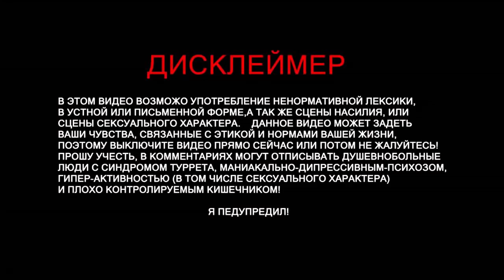Dying Light 2 - Stay Human #3 - Прохождение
Описание игры

Сиквел паркур-экшена Dying Light, который на этот раз порадует глубоким сюжетом, проработанным сеттингом и ролевыми элементами.

Сюжет игры повествует о разгоревшейся в городе анархии, на смену которой пришли варианты самоуправления с городскими бандами. Главному герою предстоит своими решениями определять развитие событий в городе.

Каждое решение, принятое в процессе прохождения, приведет к ощутимым последствиям. Но если в течение дня идет борьба людей, то ночью, разумеется, на улицы вылезают монстры.

📣Правила чата.
(Уважение к ближнему , самое главное правило!)
❗️В чате запрещены:
• Оскорбления
• Мат, Флуд, Спам, Капс
• Любая реклама